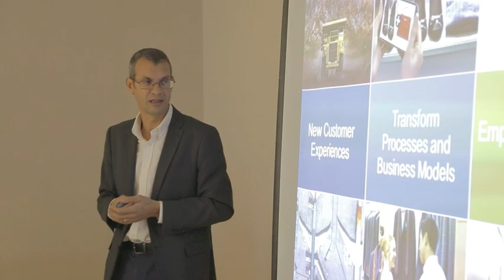Desayuno de trabajo: Cómo abordar con éxito los nuevos desafíos digitales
Javier Corella, director de Marketing de Informática El Corte Inglés, destacó la importancia de la transformación digital tanto en las administraciones públicas como en las empresas, durante el desayuno de trabajo 'Cómo abordar con éxito los nuevos desafíos digitales', organizado en Valladolid por la revista Castilla y León Económica con el patrocinio de Informática El Corte Inglés y Cisco.